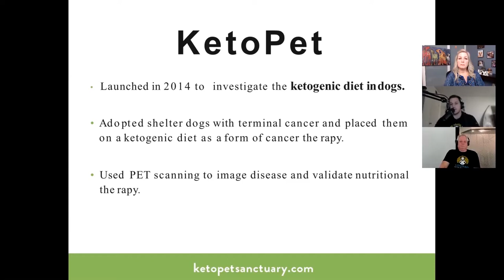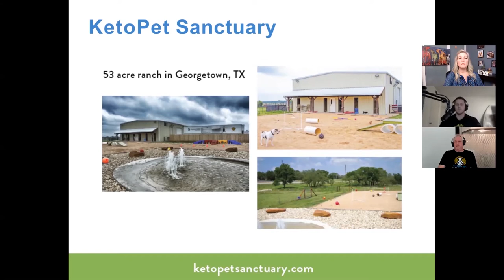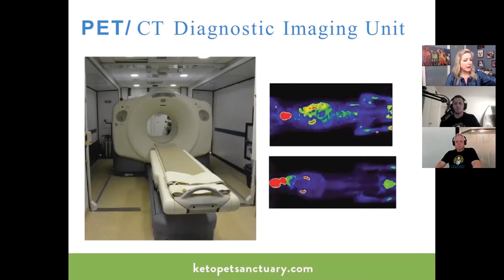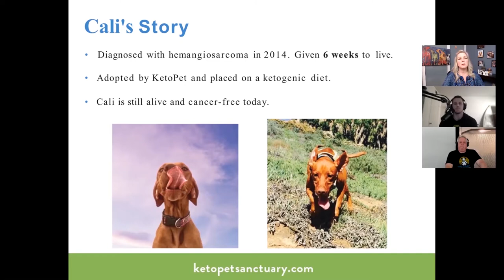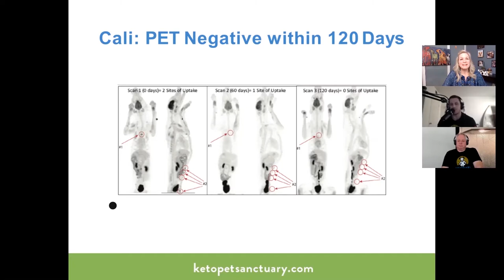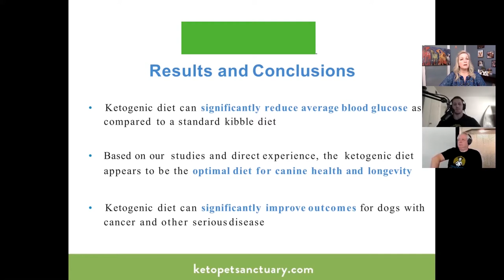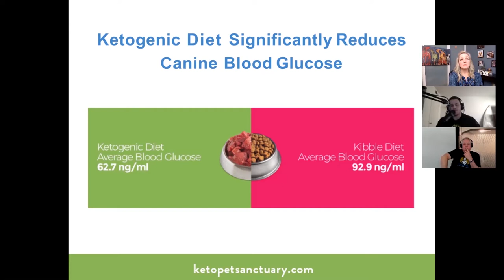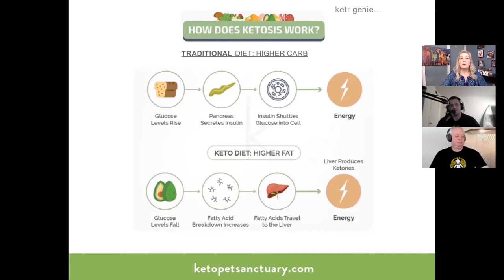Got Cancer? How A Ketogenic Diet For Dogs Helps Fight Cancer! Interview With The KetoPet Sanctuary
KETO DIET FOR DOGS + DOGS WITH CANCER + KETOPET SANCTUARY+ VISIONARY PET FOODS

Does your dog have cancer?  Do you know what a ketogenic diet is?  Would you like to know how the ketogenic diet can help your dog?  In this episode Paul and Patrick from the KetoPet Sanctuary explain what a ketogenic diet is, the science behind it and how to get started.
By the end of this episode you will have the tools you need to feed a ketogenic diet to your dog.  Whether you put it together yourself or use Visionary Pets ketogenic dog food that came about from all the research done by KetoPet, you will have the tools needed to create better health for your dog.

Episode Chapters:

00:00    Beginning
00:14    What is Ketopet?
05:41    What is the Warburg effect?
08:20    What are ketones?
08:32    Switching fuel sources
09:30    Do dogs have a nutritional need for carbohydrates?
11:03    Hyperbaric Oxygen Therapy HBOT
11:46    Cali's scan (Keto Success)
14:04    How do you know its cancer?
15:43    Cali's protocol
16:25    Why ketogenic diets should become part of standard of care in cancer?
19:22    Optimal nutrition for dogs
21:15    Ketogenic diet and metastasis
22:42    Results and conclusions
23:21    Anecdote vs Formatted Research
25:03    Kibble vs Keto & blood glucose
28:35    Where to start?
31:15    Visionary pre-packaged keto
32:44    Calculating carbs in dog foods
33:54    Visionary 1:1, 2:1 and higher
34:51   Other foods and commercial raw
36:42   Visionary's Pet Nutrition fact label
37:11   Millions spent validating a diet
38:04   Ketopet Facebook Group
39:26   Is the diet complete and balanced?
40:26   Need a Veterinarian?
42:36   More on complete and balanced
43:10   Vitamin & Mineral supplement
44:14   Transition time/Keto flu
46:28   Treats/Bones/Organ Meats
48:51   How to test glucose & ketone levels? (video linked above)
49:36   What to do after 120 days?
51:00   Where to take blood? (video linked above)
53:04   When is my dog in ketosis?
54:00   Visionary Pet Foods:  Ready to go keto.
57:19   Frozen patties:  Ketopet dogs
1:01:34   Can my dog have raw during chemo and radiation?
1:02:09   What about pancreatitis?
1:02:20   Fats
1:03:16   Is coconut oil bad for dogs?
1:04:53   Thoughts on CBD?
1:05:21    DCM and diet
1:08:53   Other benefits from keto for dogs?
1:11:11   Why keto helps in seizure control?
1:11:26   Exogenous ketones
1:11:54   Urine Strips
1:12:58   Pitching DCM-Keto benefits the heart
1:14:52   Can we cook it?

Stay happi!